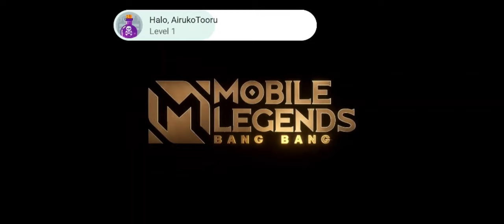Mobile Legends - Main Rank Pertama?!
Pertama main rank di mobile legends :))